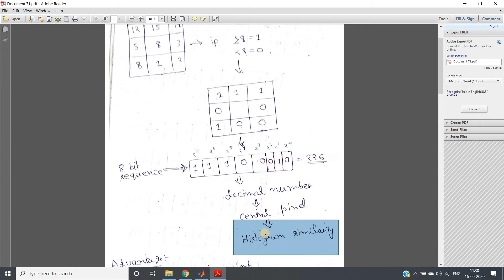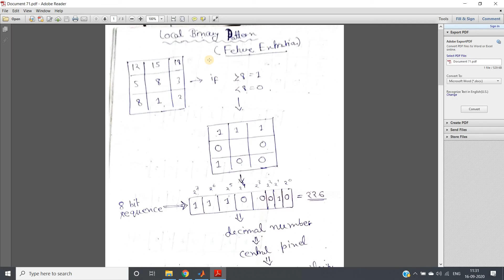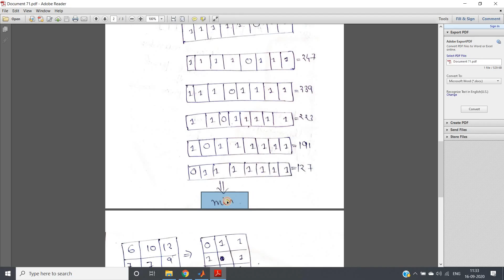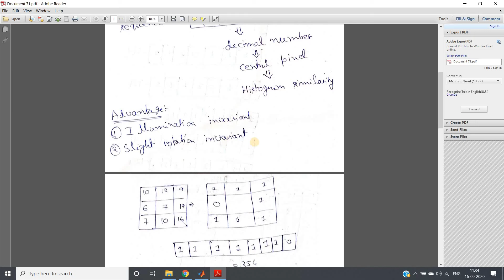Local Binary Pattern (Theory)